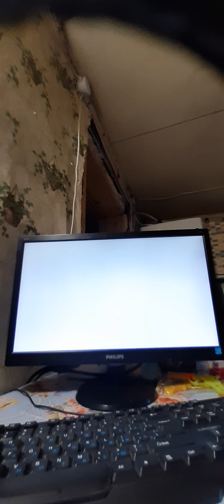shovel knight часть 4 ( босс рыцарь призрак)